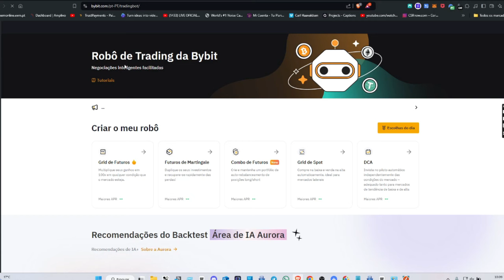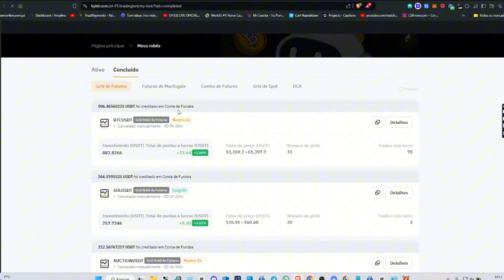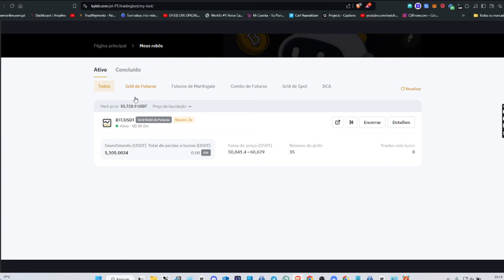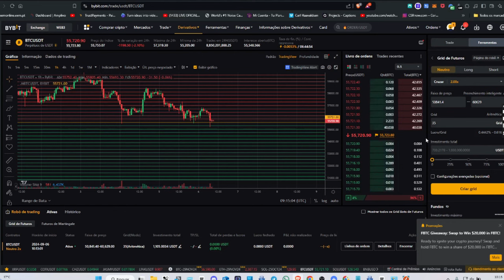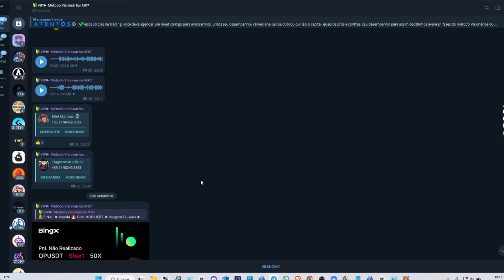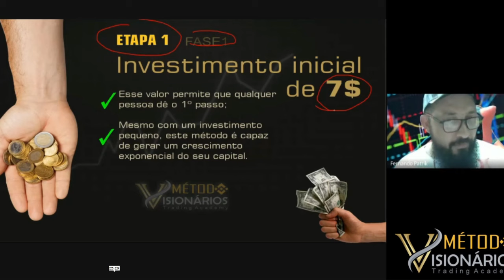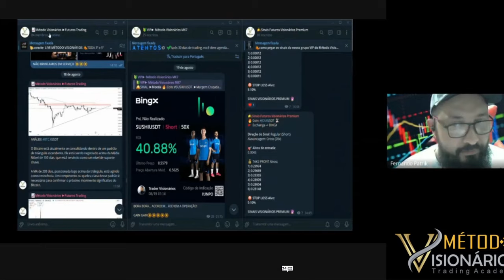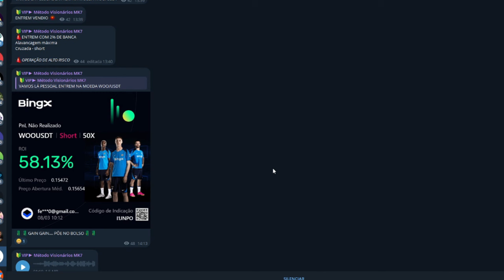COMO GANHAR TODOS OS DIAS NO TRADE DE CRIPTO ATÉ R$7 MI POR MÊS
MÉTODO MK7  TRADING  VEM APRENDER RENDA R$7MIL MENSAL
MENTORIA LIBERTY - MÉTODO VISIONÁRIOS
LIVE MÉTODO VISIONÁRIOS
📢 TODA 3º e 5º▪21:00

🤑"Apresentação de Método MK7"🤑

🙌Você vai conhecer oportundiades como:
   ►Criar um salário de 7mil reais no trade;
   ►Operação ao vivo;
   ►Copy trading;
   ►Auto trading;
   ►Sala de Sinais
Aprenderá operar no mercado  Futuros e também a contruir uma renda de R$7Mil Reais mensais com a nossa mentoria"

Venha aprender a melhor profissão do mundo!

Segue instruções...

1️⃣Comece assistindo essa ▶️live  ao vivo!
* No telegram para acompanhar os análises, resultados e informações privilegiadas como pré-lançamento de tokens etc...

👉Para ter acesso gratuito  POR 3 DIAS a nossa sala vip de sinais da Mentoria do Método Visionários, preencha o formulário:

Obs: Você terá 3 dias Free para degustar da nossa mentoria.

👉VOCÊ RECEBERÁ UM EMAIL COM O TÍTULO BOTGRAM para entrar no grupo VIP. (esse email pode demorar um pouco a chegar)
🤩ESCOLHA SEU PLANO🚀

1️⃣LIBERTY

2️⃣ADVANCE

3️⃣MASTER

4️⃣EXPERT

5️⃣TRADER PRO

✅ I Paga me um cafÉ atravÉs da Moeda da  Tron:
TPrAs1w2jTS5i5WsqYWpHMwrNaDX2vQNqN
✅ I MEUS PROJECTOS:

1-⚠ Atenção: As análises deste canal são para fins de estudo e aprendizado. Não fazemos indicação de compra e venda ou recomendação de investimento. Só invista em ativos que você conheça profundamente e com valores que esteja disposto a perder.

Investimento: Long, short, swing trade, day trade
Ganhos: Lucros, rendimentos, ROI
Perdas: Prejuízos, drawdowns, stop loss
Risco: Gestão de risco, volatilidade, alavancagem